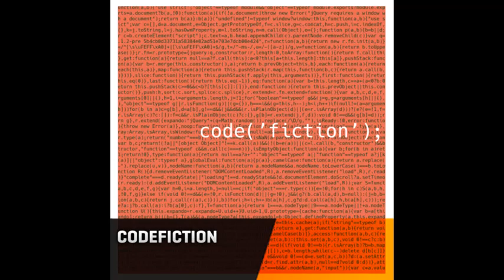CodeFiction 28, Daha çok AWS Lambda ve daha çok Ethereum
Geçtiğimiz hafta çok güzel çalışıp sitemizi ve elimizdeki her şeyi AWS'e geçirdik. Haliyle bu hafta konuşmasak olmazdı. E tabi yine gündemimizde sıcak konulardan biri olarak Ethereum var. Madem dedik bu kadar füturistik konuları konuşuyoruz o zaman neden bilimkurguya da girmeyelim! Kapanışta da yerli amatör gruplara yer vermeye başladık, ilk şarkı DUDE'den geldi.

Katılımcılar: Mert Susur, Deniz İrgin, Deniz Özgen, Uğur Atar, Fırat Özbolat ve Barış Özaydın